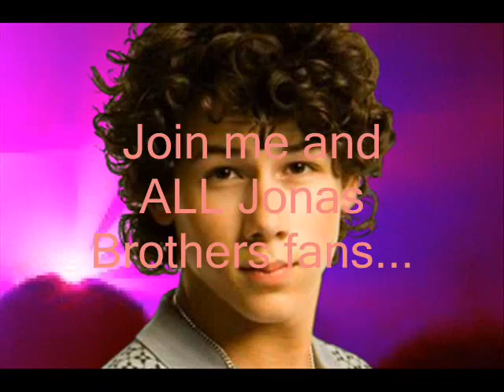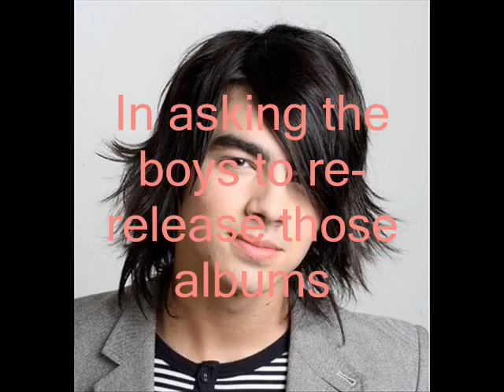Jonas Brothers Music Petition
Jonas Petition

In case you couldn't read the words on the video...

Where can I buy the albums...
It's About Time
Or
Nicholas Jonas Solo Album
Join me and All Jonas Brother fans...
Who want ALL the JB music...
In asking the boys to re-release those albums
Please comment on the video with your name and where you're from
Add a nice comment if you'd like...
Help me show the boys how much we love them and want their music

Please don't leave bad comment because I will remove. When I get enough names on the petition, I will send this video to the Jonas Brothers in hopes that they will re-release those albums, (or at least make them available on iTunes)

Thanks again.